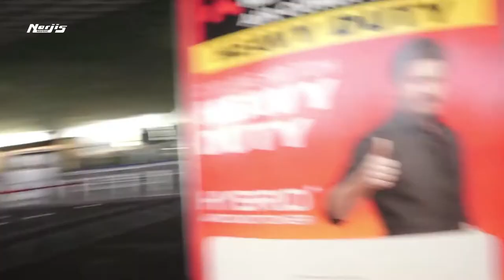International Model & Actress Jinnie Jaaz Spotted International Airport